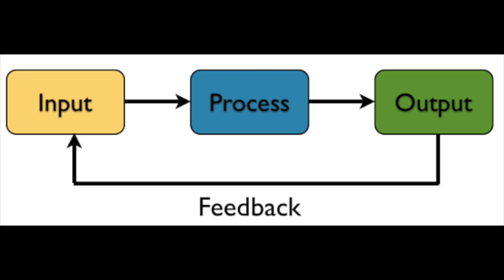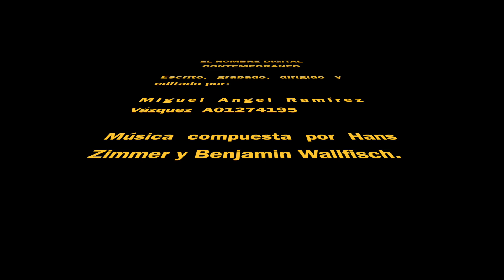HOMBRE DIGITAL CONTEMPORÁNEO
Ensayo audiovisual con material de archivo dirigido por Miguel Ramírez.
México, 2020 para la materia de Seminario estratégico de industrias creativas y de entretenimiento.